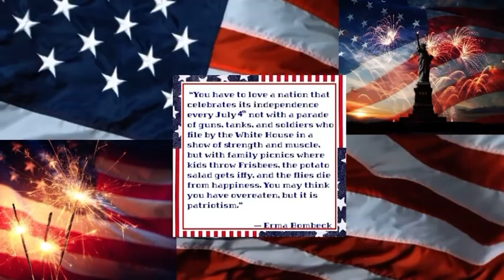Happy Fourth of July